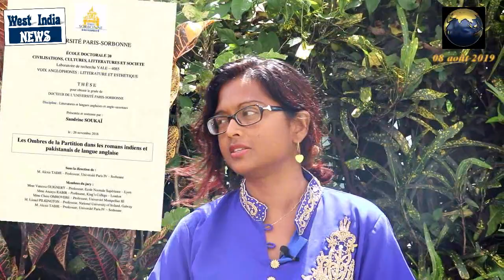West India News 2019 08 08 (English subs.: select the option in the bottom/top right-hand corner)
Interview de Sandrine Soukaï, Docteure en Études Anglophones Qualifiée aux fonctions de Maître de Conférences, Chercheure en Littérature post-coloniale, professeur agrégée d'anglais, Univ. Paris-Sud Orsay.
Dr Sandrine Soukaï's interview : a young researcher in postcolonial studies and Indo-Caribbean literature, from the French West Indies!